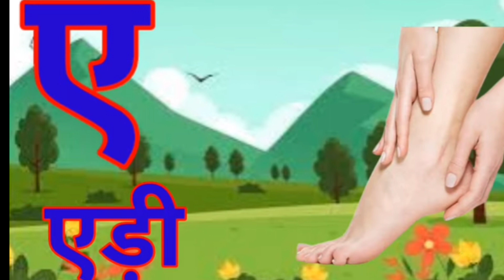अ से अनार। Hindi varnmala । हिंदी वर्णमाला हिंदी स्वरों का ज्ञान। स्वर सीखें।अ,आ,इ,ई,उ,ऊ....